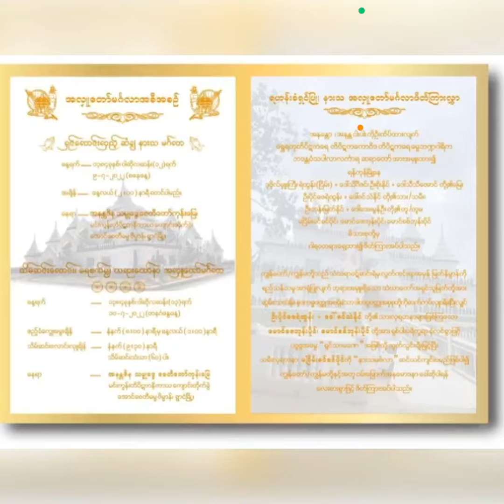သားလေး နှစ်ယောက်ကို ရဟန်းခံ ရှင်ပြုအလှူ ပြုလုပ်ပေးခဲ့တဲ့ မင်းသား ပိုင်ဇေရဲထွန်းနဲ့ ဇနီး ဇင်သဲနိုင်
Myanmar Cele Crazy is a media and entertainment channel that provides accurate and up-to-date news and information about Myanmar celebrities. We create the content that is both interesting and entertaining.